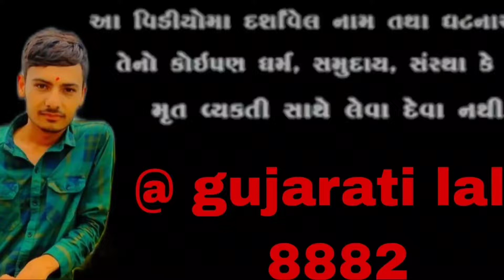New Bhajan || Gujarati lalo || Editiong Vijay thakkar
New Bhajan Gujarati lalo